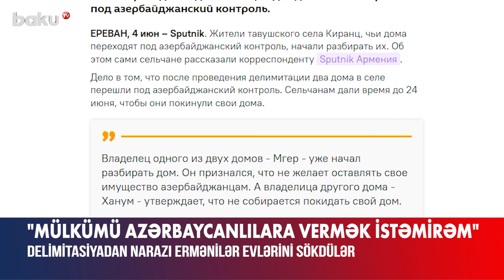Delimitasiyaya etiraz edib evlərini sökdülər | Hakimiyyət ermənilərə vaxt verdi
Delimitasiya prosesi çərçivəsində Ermənistanın Tavuş vilayətinin Kirants kəndinin Azərbaycanın nəzarətinə keçən hissəsində yaşayan ermənilər yaşadıqları evləri sökməyə başlayıblar.
Bu barədə Ermənistan mətbuatına kənd sakinləri məlumat veriblər.
Bildirilib ki, delimitasiyadan sonra kənddə iki ev Azərbaycanın nəzarətinə keçib. Ermənistan hakimiyyəti onlara evlərini tərk etmək üçün iyunun 24-nə qədər vaxt verib.
Evini sökənlərdən biri Mqer “mülkümü azərbaycanlıların ixtiyarına vermək istəmirəm”, – deyə etiraf edib. Digər evin sahibi isə yaşayış yerindən çıxmayacağını bildirib.
Qeyd edək ki, bir müddət əvvəl də Kirants kəndinin sakinlərindən biri delimitasiyadan sonra Azərbaycanın nəzarətinə keçən bağındakı tikilini yandırmışdı.
Xatırladaq ki, mayın 15-də iki ölkənin sərhədində Azərbaycan və Ermənistan Baş nazirlərinin müavinləri Şahin Mustafayev və Mqer Qriqoryanın sədrliyi ilə delimitasiya komissiyalarının doqquzuncu iclası keçirilib. Nəticədə 1976-cı ilin xəritələri əsasında bir sıra yaşayış məntəqələri arasında bilavasitə sərhədin delimitasiyasını təsvir edən protokol imzalanıb.